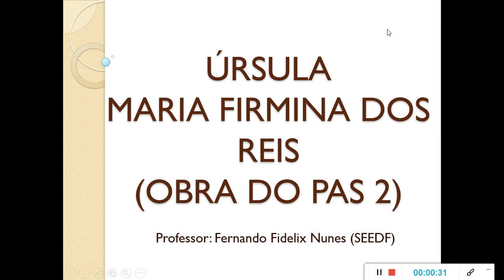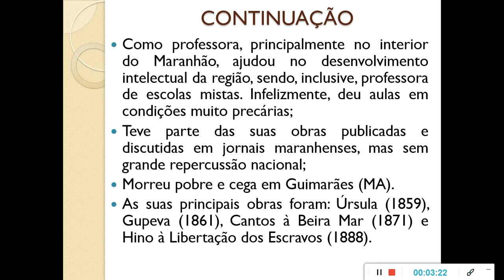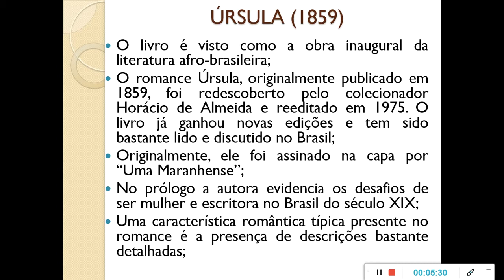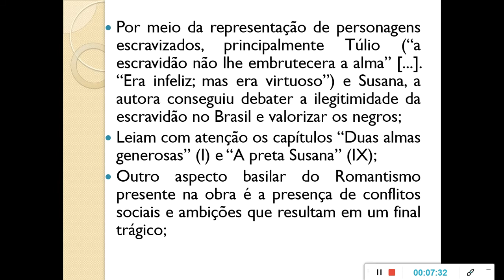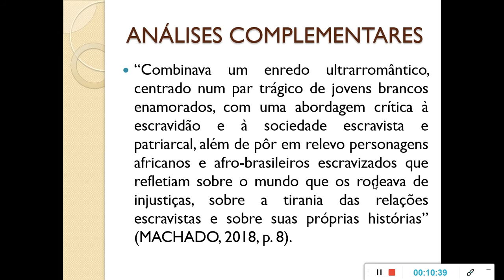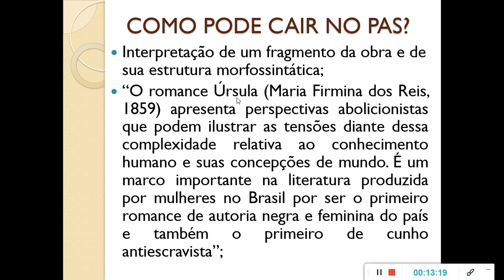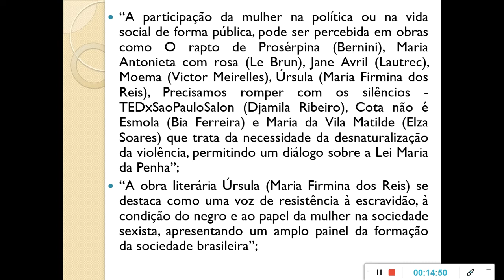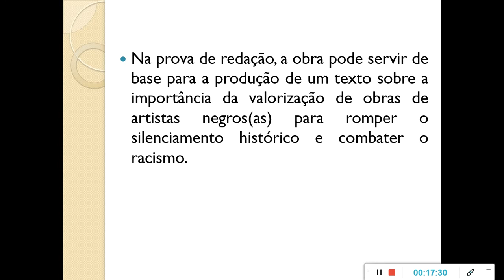OBRA ANTIGA DO PAS/UnB 2ª ETAPA - ÚRSULA - MARIA FIRMINA DOS REIS - VALE A PENA LER #23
Neste vídeo, o professor Fernando Fidelix Nunes analisa e recomenda a leitura do romance Úrsula, de Maria Firmina dos Reis.

Blog do Movimento A Pena Capital com acesso gratuito a poemas, contos, crônicas, folhetim e propostas de redação